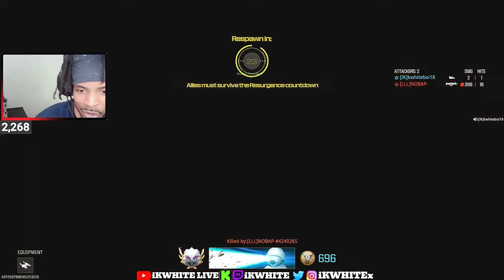*INSANE* Funny WIN w/ the Viewers in Warzone Rebirth Island 🔥😂 (Warzone 3 Season 4)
Another Crazy Victory on Call Of Duty Warzone Rebirth Island.. but this time with the CHAT on stream. During this stream We manage to get 3 back to back wins on rebirth island and fortunes keep! DONT miss out on the next Warzone stream 🔥

⭐KAR 98 IS BACK IN WARZONE SEASON 4
⭐NEW SEASON 4 UPDATE + NEW META IN WARZONE

* i do no own any copyrights to any music being play in this video *

*INSANE* Funny WIN w/ the Viewers in Warzone Rebirth Island. 🔥😂